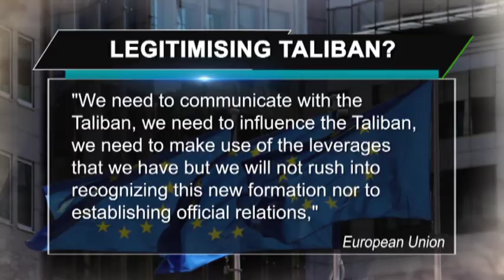Humanitarian crisis looms over Afghanistan as US completes troop-withdrawal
A two-decade, protracted Afghanistan war is officially ‘over’ with all mandated US troops gone. And while the US president Joe Biden has defended his decision as the ‘best available option’ in the interest of his country, a humanitarian crisis is appearing imminent in Kabul. With currency plunging, markets shut and services halted due to a constant atmosphere of fear, an upside down turn of events has put everybody in a spot of bother.